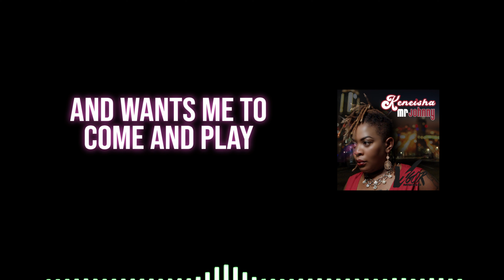Keneisha - MR JOHNNY (Lyric Video)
MR JOHNNY (Lyric Video) by Keneisha